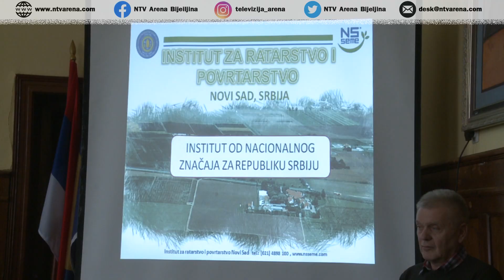Značaj zatvaranja zimske brazde u proizvodnji